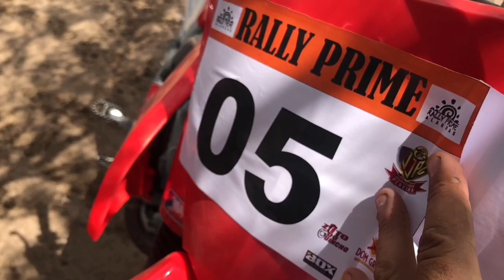O dia que levei um baile da CRF 250cc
Ative as notificações
Tmj galera sejam bem vindos